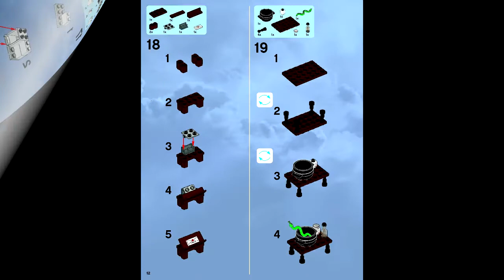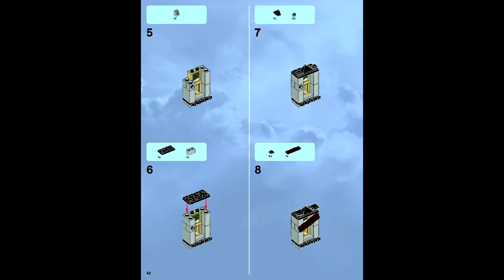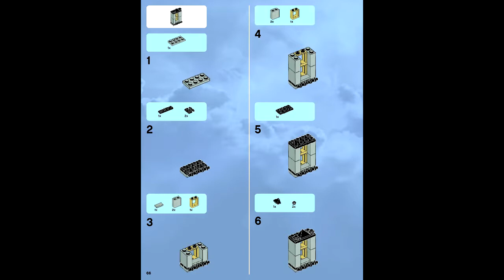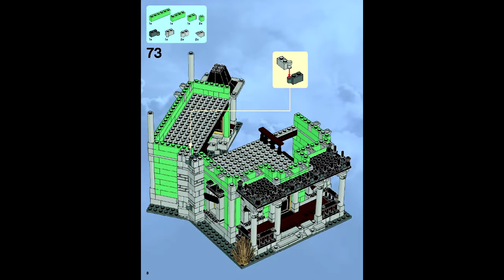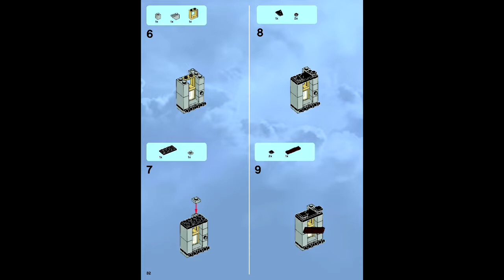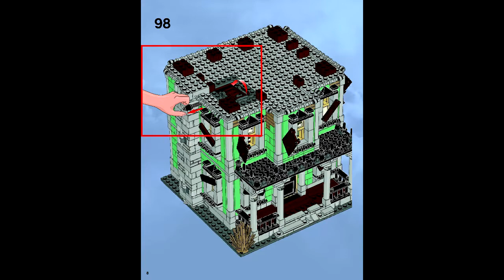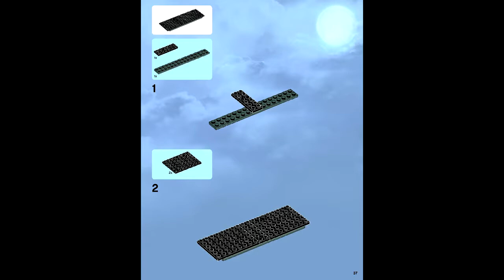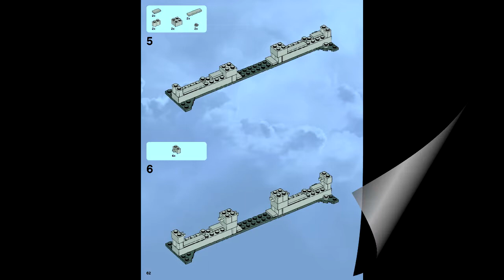LEGO 10228 - Haunted House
Theme: LEGO Monster Fighters
Set Number: 10228-1
Official Piece Count: 2064
Year Released: 2012
Minifigure Count: 6 minifigures: 2 glow-in-the-dark ghosts, Vampyre, Vampyre's Bride, Zombie chef and butler